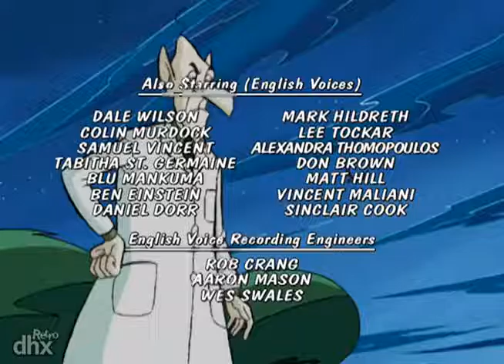"Sabrina's Secret Life 101 -Living Her Dreams"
"Sabrina is having a tough week.  Cassandra, Margaux, and Tiffany are being a pain at school.  Her aunts blame her for a mess Salem made in her room.  Even reliable Harvey seems to be ignoring her (a misunderstanding).  So Sabrina takes a break and tries out the Doors of Dreamland in the Netherworld.  There (for a price), a witch can live out her fantasies.  Sabrina chooses to be a warrior princess, admired and feared, and totally in control of her glamorous life.  Doubles for Cassandra, Margaux, and Tiffany appear in her fantasy as miserable peasant girls, her aunts are royal castle cleaners, and Harvey is a captured prince, locked away in her dungeon until he pays proper tribute to her.  But the ride is over far too soon, and Sabrina has to go back to real life, where nothing has changed.  Sabrina misses her fantasy world and works frantically to earn enough witchly credits for a return, and she goes back to her fantasy.  When she returns, Salem warns her that she cant live forever in Dreamland  its not real.  It was made for fun, not as a place to escape your real responsibilities.  Sabrina doesnt want to listen and works all night to be able to afford another trip.   Friend Salem has to find a way to get Sabrina to see the bad side of this fantasy obsession, and to remind her of all the good, fun things and friends she has in her real life."